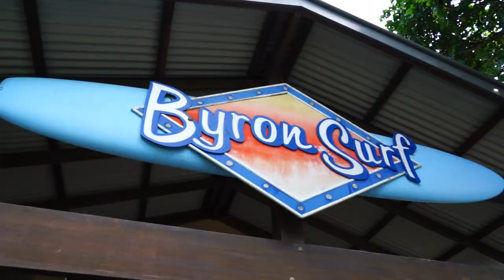Mi experiencia estudiando inglés en Byron Bay ✌🏽🇦🇺☀️ | Estudiantes YouTOOProject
Tania, una barcelonesa amante del surf, nos cuenta cómo ha sido su proceso para estudiar inglés en Byron Bay, mientras trabaja y disfruta de este paraíso 🌴☀️ 🇦🇺

¡Mucha suerte en tu aventura, Tania! 🐨🏄🏼

¡No te pierdas las historias de nuestros estudiantes alrededor del mundo!

¿Quieres irte a estudiar al extranjero y no sabes por dónde empezar? ¡Déjanos tus datos y nosotros te ayudamos!

¿Tienes claro que tu destino es Australia y quieres más información? 🏄🏽‍♀️ ¡Aquí la tienes!